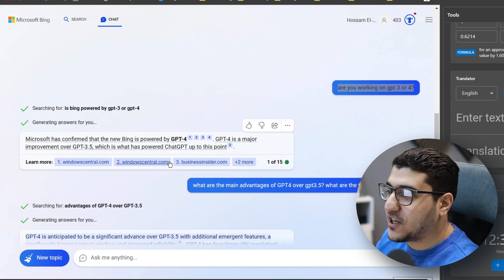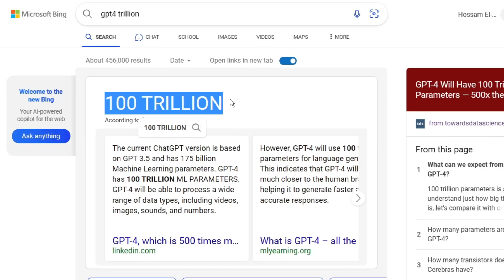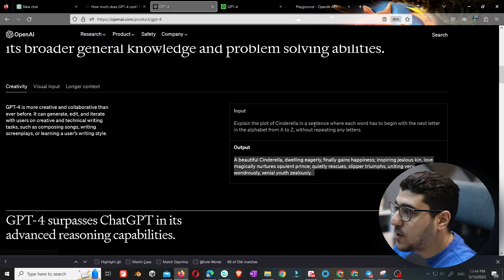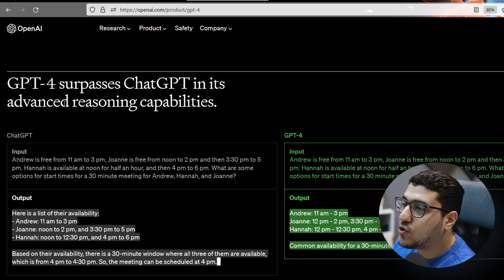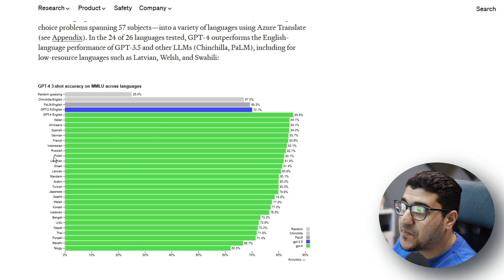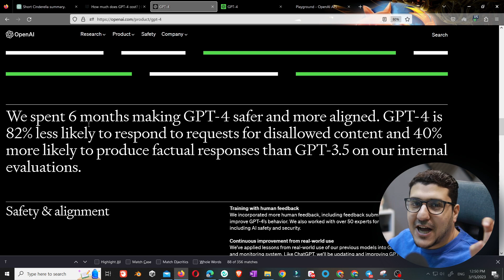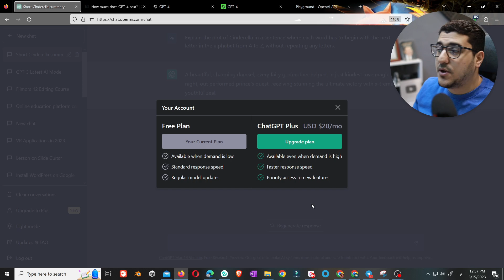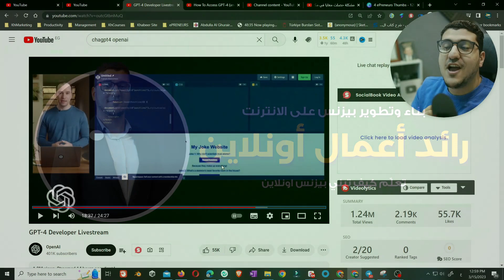النسخة الجديدة من شات جي بي تي وازاي تفعلها؟ ChatGPT-4 (free?)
الذكاء الاصطناعي الأقوى والأسرع من شركة اوبن أي آي دلوقتي بقى موجود: ChatGPT4 has been released!
✅ علشان تستخدمه هتحتاج تسجل باستخدام ميكروسوفت إيدج وتدخل الويت ليست وهيجي لك أكسس

الجدول الزمني للفيديو video timeline:
00:00 خبر إطلاق GPT4
00:41 تجربة chatgpt4 in Microsoft Bing
01:24 ايه قدرات ChatGPT4?
05:42 مقارنة GPT-3 Vs GPT-4
07:42 شركات كبيرة تستخدم GPT4
10:27 حاجة قوية بالشات جي بي تي 4 GPT4
10:57 خاتمة الفيديو ChatGPT-4

⚡⚡⚡أهم معداتي⚡⚡⚡
✔️ Camera: Canon Eos M50
✔️ Lens1: Viltrox 23MM
✔️ Lens2: TTArtisian 8mm fisheye lens
✔️ Mic: LensGO Shotgun Mic
✔️ Cam2: Nikon D3300 with 35mm Lens
✔️ Cam 3: Insta360 one x2

في هذه السلسلة يمكنك أن تتعلم:
✨ كيف تستخدم Chatgpt4?
🔥 ازاي استفيد من الذكاء الاصطناعي في شغلي؟
📖 شات جي بي تي: قدرات خارقة حرفيًا